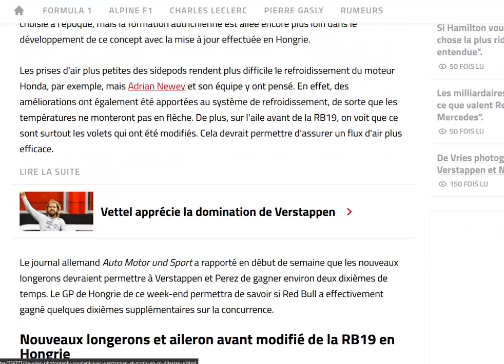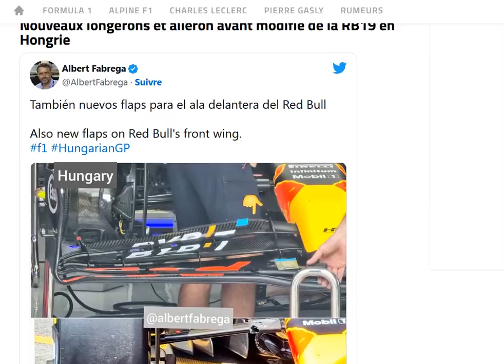Voici le nouveau ponton de Red Bull ... ce n'est finalement pas le concept zéro ponton...